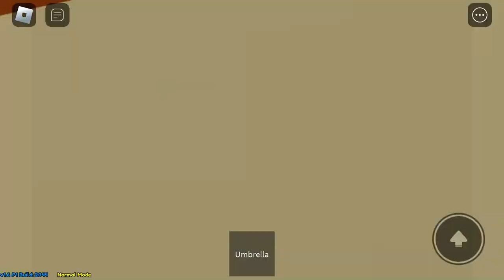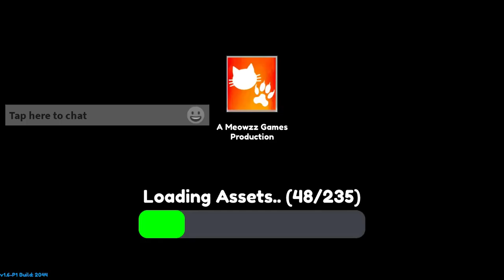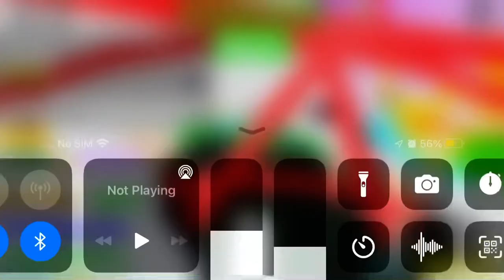Roblox Raise a Noob ALL ENDINGS